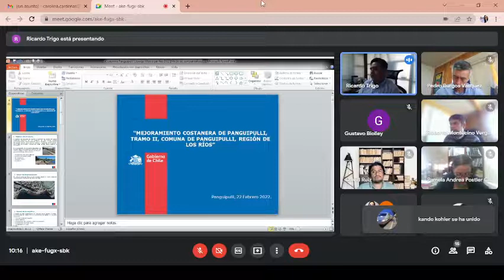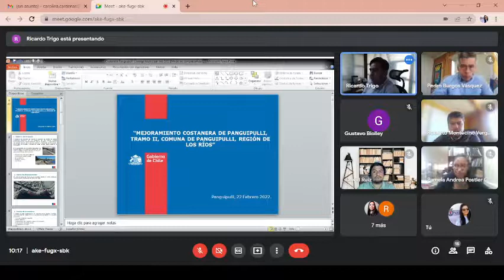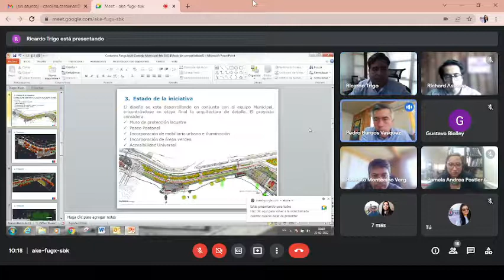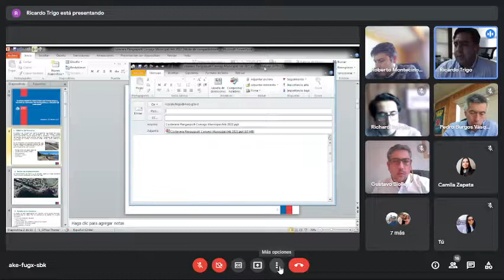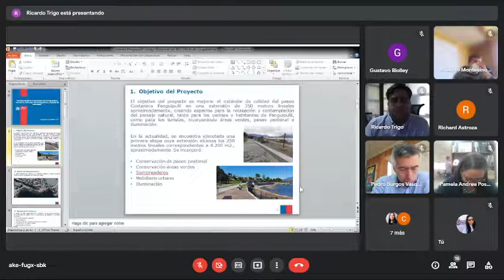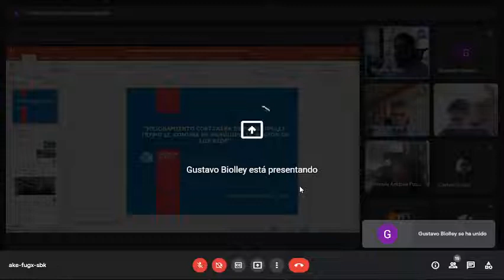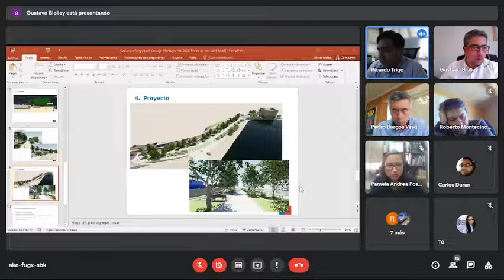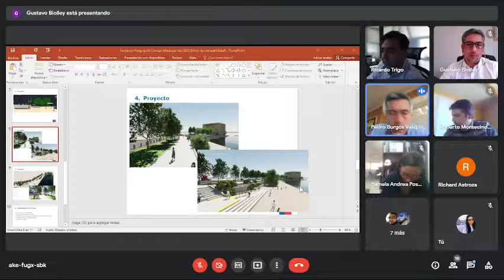Concejo Municipal I. Municipalidad de Panguipulli - Sesión ordinaria 22.02.2022